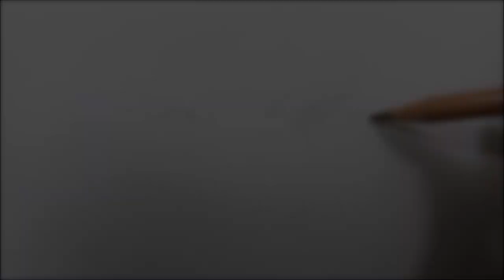Drawing Leon S. Kennedy - Resident Evil 4 Remake | Fame Art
Colored pencils drawing Leon S. Kennedy from Resident Evil 4 Remake
MATERIALS
- Colored Pencils : Prismacolor, Colleen, Renaissance, Derwent Lightfast
- Canson Illustration Paper